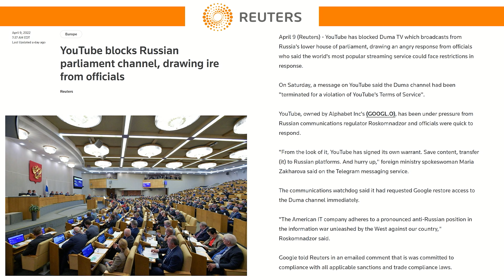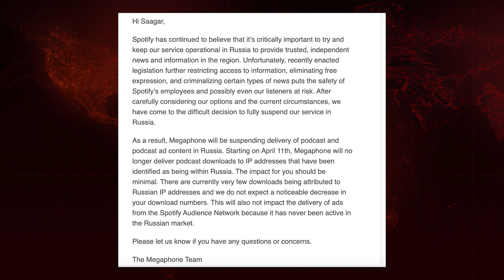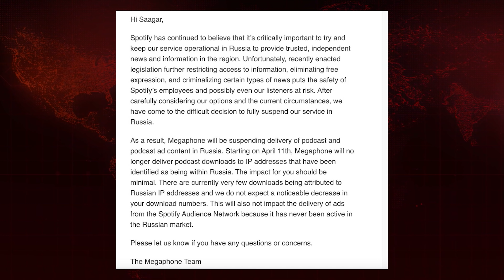YouTube BANS Russian Government's 'CSPAN' Broadcast | Breaking Points with Krystal and Saagar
Krystal and Saagar comment on the decision by YouTube to ban the Russian parliament's live video feed that resembles the function CSPAN plays for the US government